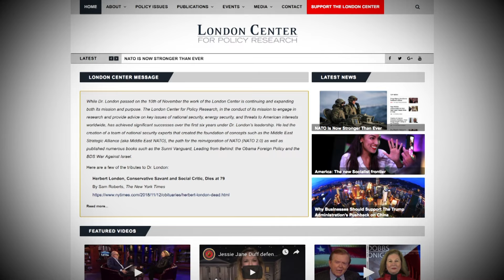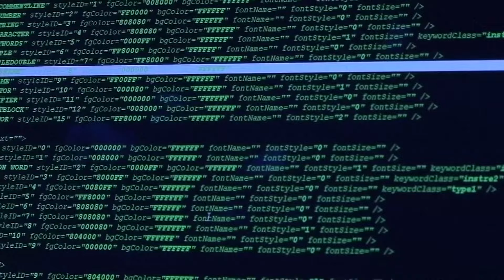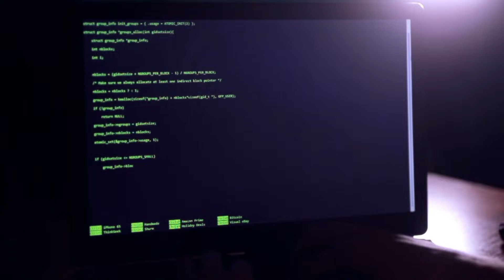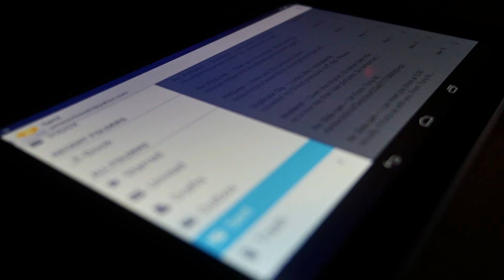Shocking Use of FISA by Obama's FBI to Spy on Trump Campaign - Exclusive with Tony Shaffer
Events in the 2016 elections were unprecedented. Top FBI officials knowingly used information paid for by the campaign of Hillary Clinton to obtain a FISA spy warrant on a member of the TrumpCampaign. Meanwhile, top Obama administration officials also spied on the campaign, using so-called unmasking requests.

Those same FBI agents, however, chose to look the other way when it came to the risks posed by Clinton's use of a private email server. We now know that emails she send as Secretary of State through that server were automatically copied to an unknown foreign entity.

Looking ahead of the 2020 elections, the question is whether the FBI has been reformed enough to make sure political bias don't influence investigations.

Today we sit down with Tony Shaffer, acting president of the London Center for Policy Research. He served as a Lieutenant Colonel in U.S. Army, where he was a senior intelligence officer. Today he’s also an advising producer for National Geographic and a member of the Trump 2020 advisory board.